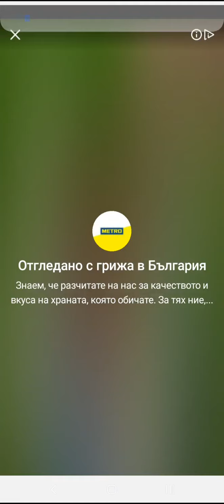Archero Chapter 13.Game Play